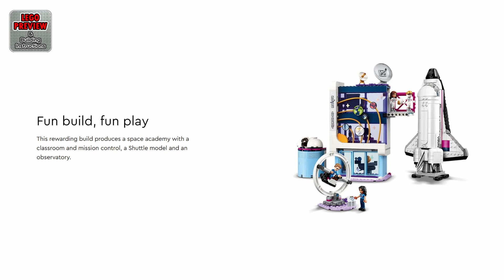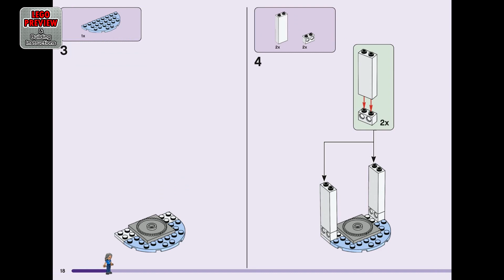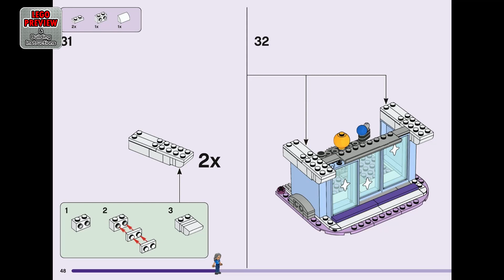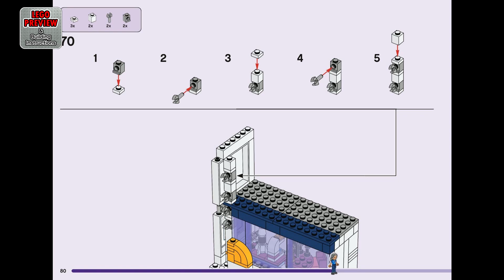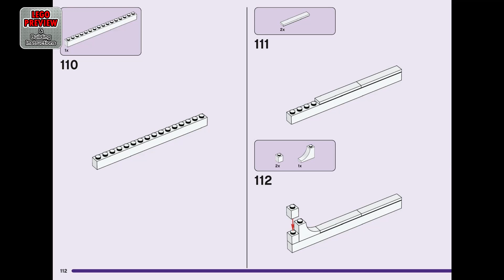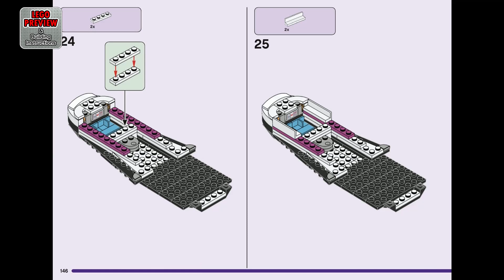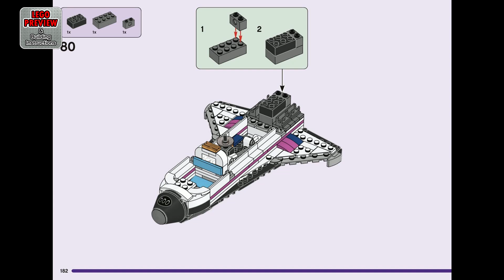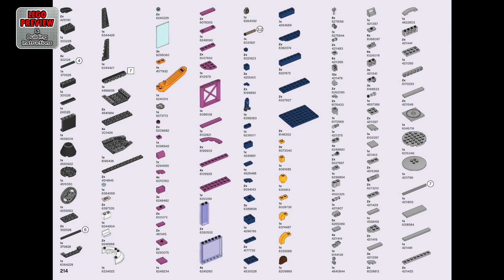PREVIEW: 41713, LEGO FRIENDS, Olivia's Space Academy​ & Building Instructions! LEGO 2022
Today we bring you a preview of the LEGO FRIENDS, Olivia's Space Academy and its building instructions.

Here you will find complete instructions for assembling the LEGO FRIENDS Set 41713, Olivia's Space Academy.

Send budding astronauts’ love of space stratospheric with Olivia’s Space Academy (41713). Kids aged 8+ join LEGO® Friends characters to train for space adventures. The set is packed with authentic features, from the thrusters on the Space Shuttle to the virtual-reality simulator.

Spaceship toy with authentic details – Showcasing features from the Space Shuttle program, this set includes a Space Shuttle model, an academy building, telescope and 4 LEGO Friends characters

00:00 - PREVIEW: LEGO FRIENDS - Olivia's Space Academy - LEGO Set 41713
02:42 - Tips for an easier building
03:19 - Building instructions